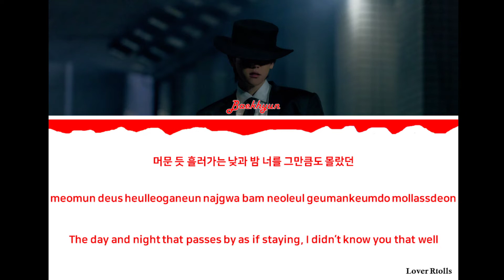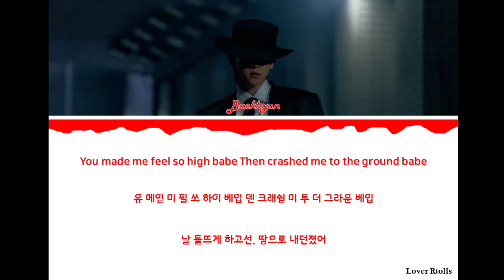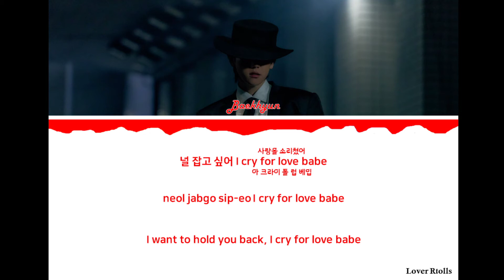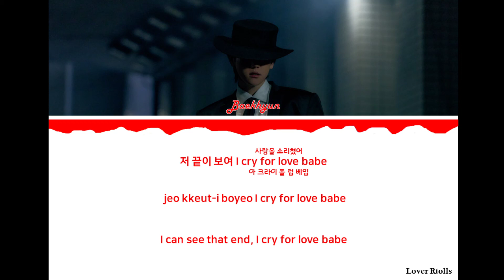BAEKHYUN(백현) - Cry For Love Lyrics [영어가사_한국어발음_한국어번역] [Color Coded_Han_Rom_Eng]